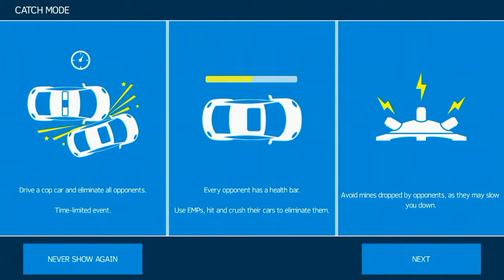Asphalt Nitro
Let's nitro :)